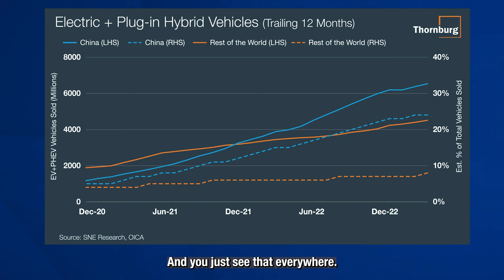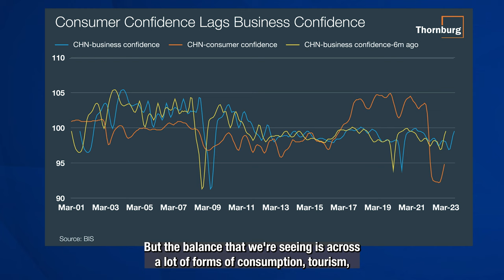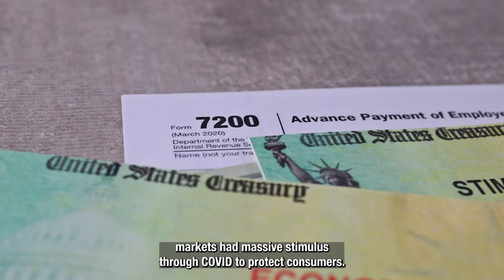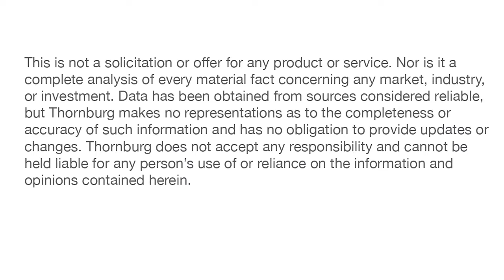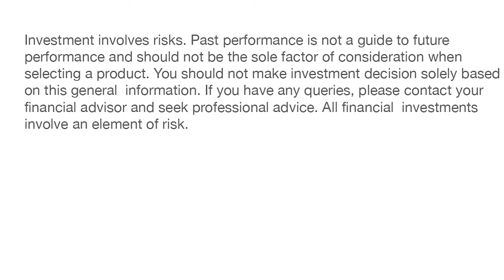Emerging markets Spotlight: China in Transition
Portfolio Manager Josh Rubin discusses his recent visit to China, emphasizing the need to be selective with Chinese equities as consumers regain confidence.

The views expressed are subject to change and do not necessarily reflect the views of Thornburg Investment Management Incorporated. This information should not be relied upon as a recommendation or investment advice and is not intended to predict the performance of any investment or market.

This is not a solicitation or offer for any product or service, nor is it a complete analysis of every material fact concerning any market, industry, or investment. Data has been obtained from sources considered to be reliable. Thornburg makes no representations as to the completeness or accuracy of such information and has no obligation to provide updates or changes. Thornburg does not accept any responsibility and cannot be held liable for any person's use of or reliance on the information and opinions contained herein.

Investments carry risks, including possible loss of principal.

Outside the United States

This is directed to INVESTMENT PROFESSIONALS AND INSTITUTIONAL INVESTORS ONLY and is not intended for use by any person or entity in any jurisdiction or country where such distribution or use would be contrary to the laws or regulations applicable to their place of citizenship, domicile, or residence.

Thornburg is regulated by the U.S. Securities and Exchange Commission under U.S. laws, which may differ materially from laws in other jurisdictions. Any entity or person forwarding this to other parties takes full responsibility for insuring compliance with applicable securities laws in connection with its distribution.

For Australia: Thornburg holds a foreign AFSL 526689.

For Hong Kong: This article is issued by Thornburg Investment Management (Asia) Limited ("Company"), a wholly-owned subsidiary of Thornburg Investment Management, Inc. The Company is currently licensed with the Hong Kong SFC for Type 1 and Type 9 regulated activity, with the CE No.: BPQ208.

The material is only intended for Individual, Corporate and Institutional Professional Investor Use Only and may not be reproduced or redistributed to any person without the written consent of Thornburg Investment Management (Asia) Limited or its affiliated companies.

The material has not been reviewed by the Securities and Futures Commission of Hong Kong. This document is for informational purpose only and should not intended to constitute any tax, accounting, regulatory, legal, insurance or investment advice and does not constitute any offer or solicitation to offer or recommendation of any investment product/service from the Company.

The information provided is not intended to predict the performance of any investment or market. Data has been obtained from sources considered reliable. Notwithstanding, the Company makes no representations as to the completeness or accuracy of such information or opinion and has no obligation to provide updates or changes. The Company does not accept any responsibility and cannot be held liable for any person’s use of or reliance on the information and opinions contained herein.

Investment involves risks. Past performance is not a guide to future performance and should not be the sole factor of consideration when selecting a product. You should not make investment decision solely based on this general information. If you have any queries, please contact your financial advisor and seek professional advice. All financial investments involve an element of risk.